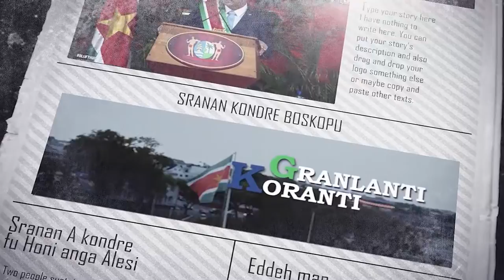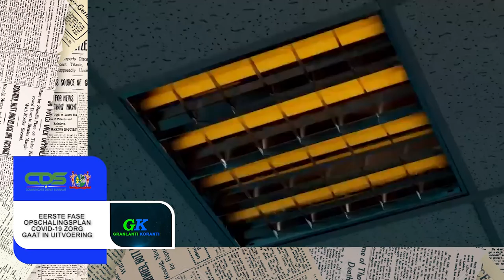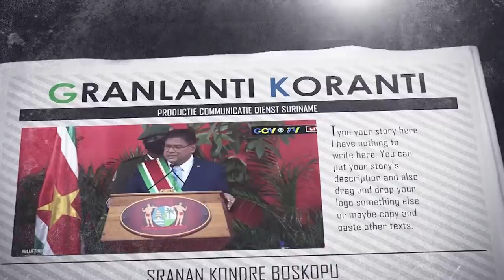𝔾ℝ𝔸ℕ𝕃𝔸ℕ𝕋𝕀 𝕂𝕆ℝ𝔸ℕ𝕋𝕀 (AUCAANS) DD 18 oktober 2021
De onderwerpen in deze aflevering zijn:
-Eerste fase opschalingsplan Covid-19 zorg gaat in uitvoering
-Granman Aboikoni krijgt bezoek van minister Ramadhin
-Werven nieuw zorgpersoneel geen makkelijke taak